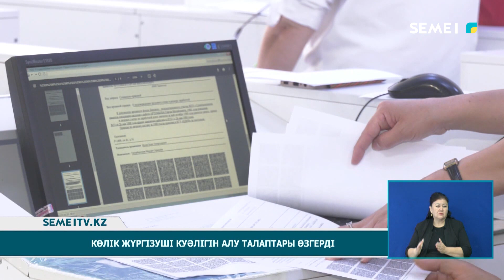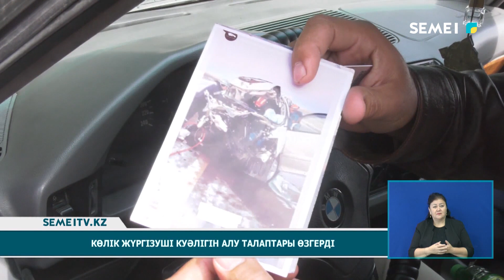Көлік жүргізуші куәлігін алу талаптары өзгереді